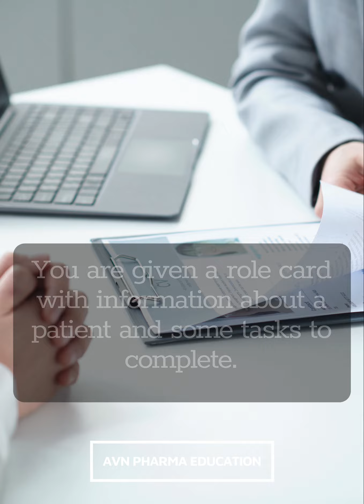OET SPEAKING FORMAT TEST